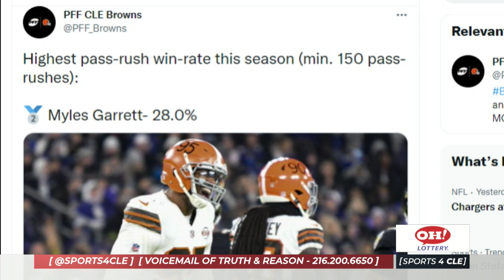Stat Shows How Dominant of a Pass Rusher Myles Garrett Has Been This Year - Sports4CLE, 12/6/21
Dave Bacon and Dan Labbe respond to a statistic regarding Browns edge rusher Myles Garrett's pass-rush win-rate.